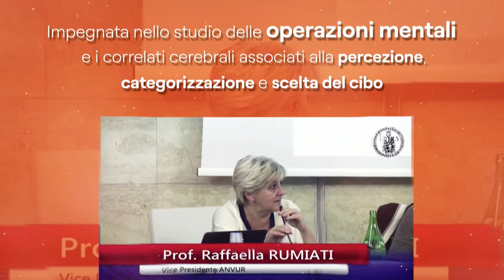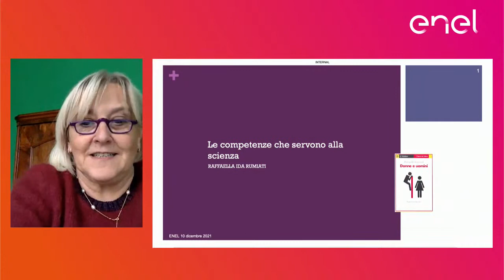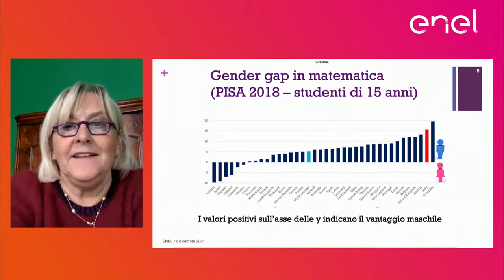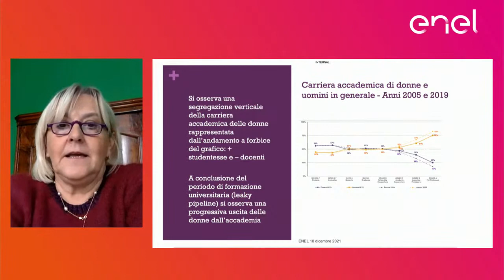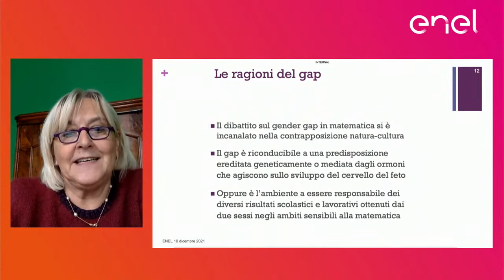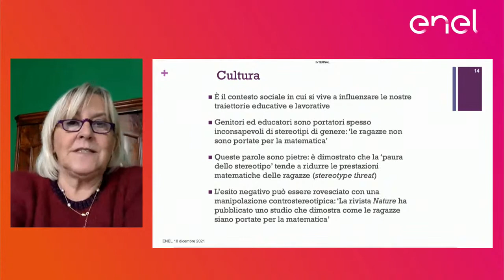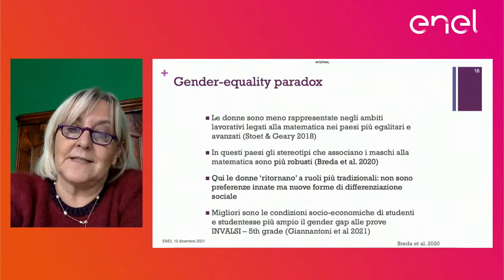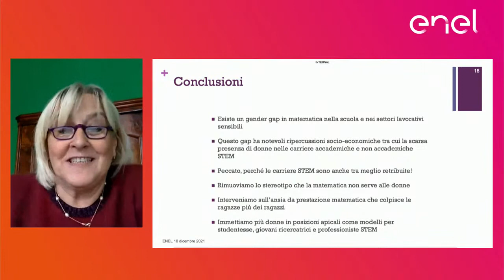Tech Talks con Raffaella Ida Rumiati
Il lavoro del futuro è per tutti. Il primo appuntamento di Tech Talks si svolge insieme a Raffaella Ida Rumiati, professoressa di Neuroscienze Cognitive presso la SISSA, per condividere le opportunità che le discipline tecnico-scientifiche possono aprire, soprattutto per le ragazze. StemYourself !